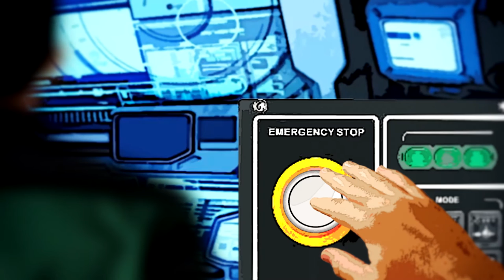САГА О СЕРОМ ЛЕГИОНЕ СМЕРТИ - БИТВА #03 | АНИМАЦИЯ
Продолжение культовой книги из вселенной BATTLETECH
Сага о сером легионе смерти - Битва.
Кульминацией организованной войны, длившейся десять тысяч лет, явилось создание боевых роботов -- бронированных машин, сочетающих в себе подвижность, силу и тяжелое вооружение. От десяти до двадцати метров высотой, типичный боевой робот смутно напоминает гуманоида -- мифического стального гиганта, ставшего явью. Самые легкие весят 20 тонн, самые тяжелые -- 50 и более. Сам боевой робот похож на железное чудовище, ощетинившееся лазерами, протонными пушками, ракетометами, автопушками и пулеметами. Боевой робот -- это ходячая, громыхающая смерть для любой небронированной армии, с которой приключилось настолько сильное умственное расстройство, что она вступила в бой с такой боевой машиной.
Книга первая - БИТВА, часть третья.
Автор - Кейт Уильям.
Читает текст - Рустам Гинатуллин.
Режиссёр: Сергей Серёгин.

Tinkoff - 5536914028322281